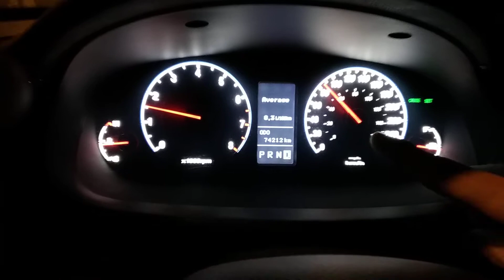Azera 2011 - Voltando praia - 12km/l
Peguei transito parado de 12min. E mais 12km de cidade. O resto só andando a 80km/h deu 311km. no final do trajeto fez 12.4km/l já fiz medias de 13.7km/l com esse Azera. Mas sem nada nada de transito e somente 80km/h no piloto automatico